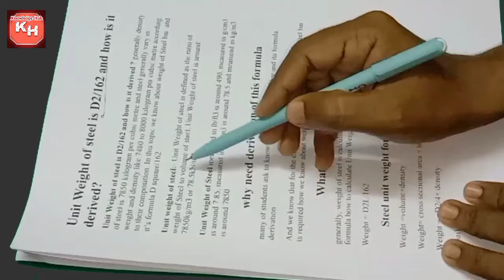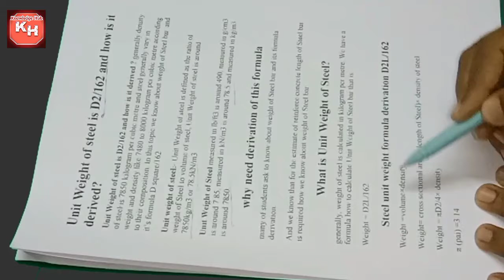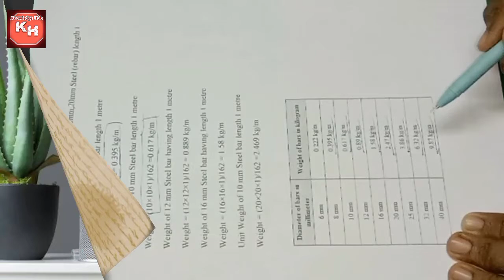Unit Weight Of Steel Formula I How to derive D2/162 I Derivation Of (D²/162) I What Is D²/162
WhatisD²/162

What is Unit Weight of Steel?
generally, weight of steel is calculated in kilogram per metre. We have a formula how to calculate Unit Weight of Steel bar that is
Weight = D2L/162.
Steel unit weight formula derivation D2L/162
Weight =volume × density
Weight= cross sectional area × length of Steel)× density of steel
Weight = πD2/4× density
π (pai) =3.14
D=Diameter of Steel in millimetre
d = density of steel =7850kg/m3
W= weight of Steel in kilogram
L= length of Steel in metre=1meter
Before putting all the value we should Convert millimetre into metre.
1mm =1/1000 m
Putting all the value we get
W=3.14×D2/(4×1000×1000)×1×7850 kg/m
W=D2×26649/4000000 kg/m
W=D2×0.006162 kg/m
This value we can written as follows
W= (D2/1/0.006162) kg/m
Solve 1/0.006162 =162.2
Rounding off we get 162.2~162
Weight = D2/162 kg/m
Weight = D2/162 kg/m the formula used for the unit weight calculation of Steel bar